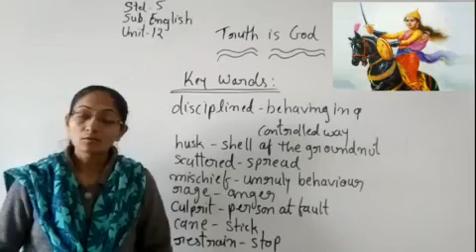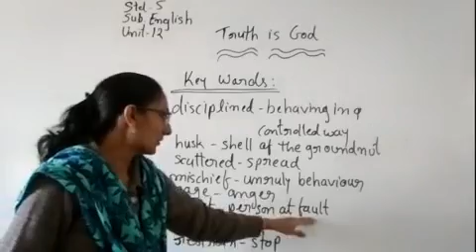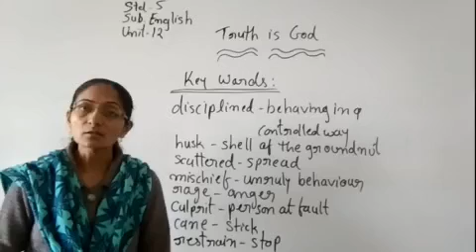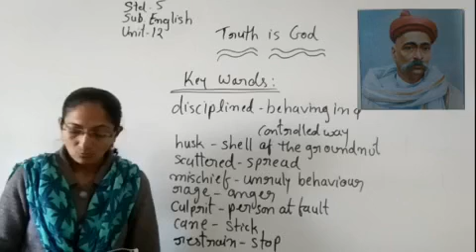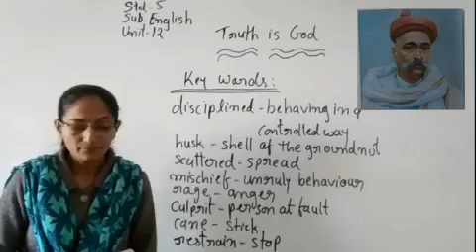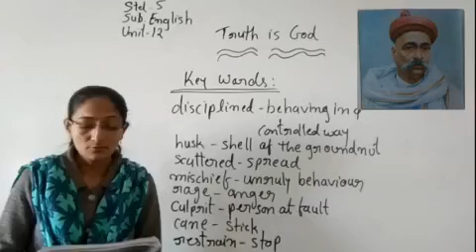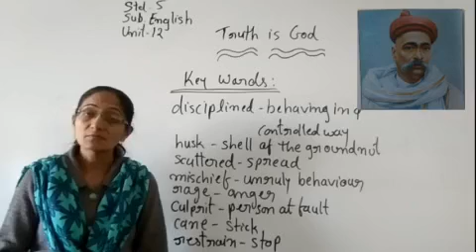Std 5 Sub English Ch 12 Truth is God, Part 1